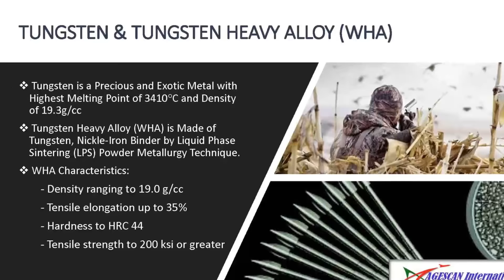AGESCAN INTERNATIONA INC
“Tungsten Matters”
A Leading World-Class Tungsten Super Shot (TSS) Supplier